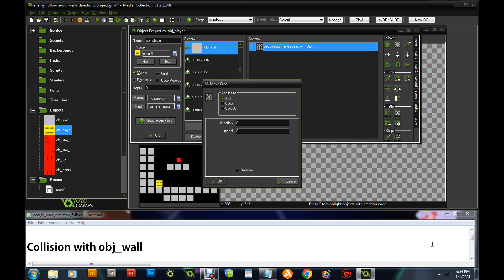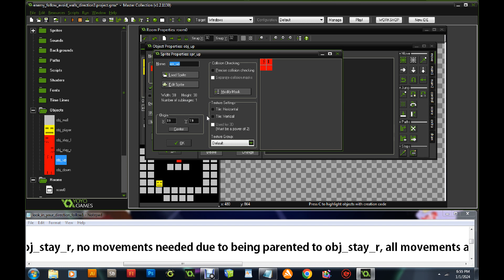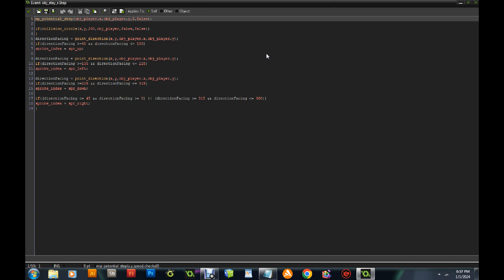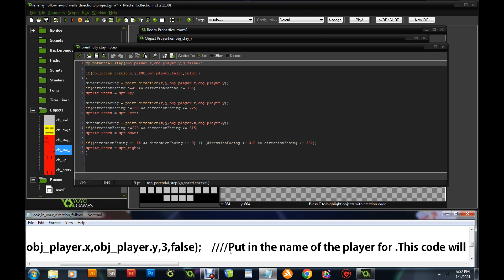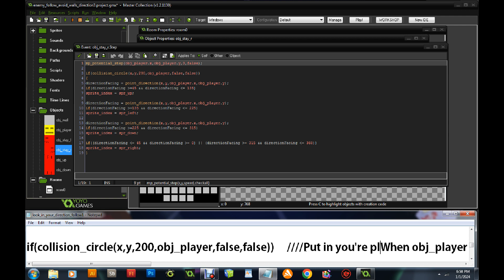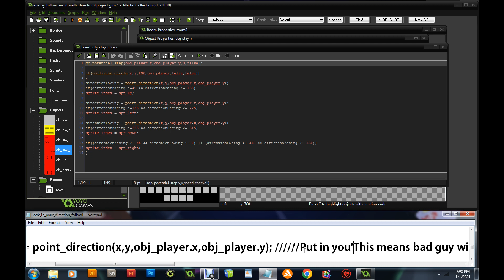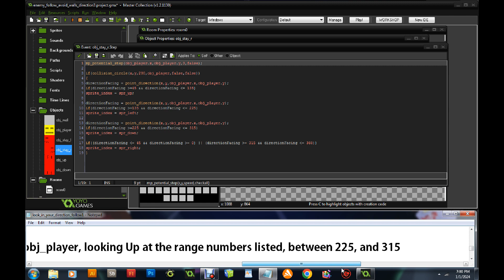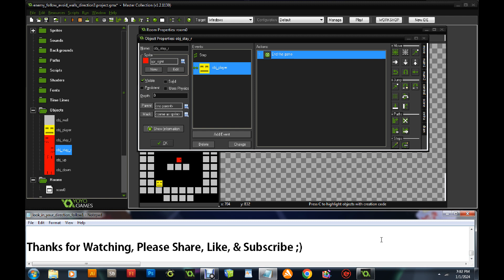GMS: Enemy Looks in the Direction of Player, & Move Toward Him?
GMS: How to Create, Pickup Item & Change Weapon Box?

GMS: How to Add a Score & Timer?

Photoshop: How to Customize Art Board, & Create Guidelines?

GMS: How to Reset you're Global Data?

GMS: Difference between Color Blend & Change Sprite & How to Use Both?

GMS: How to Hide & Show Buttons using Code?

GMS: How to Deactivate and Activate an Object, using a Controller?

GMS: A Look Back: Single Image HP Hit Counter?

GMS: A Look Back: Image Change HP Hit Counter?

GMS: A Look Back: How to Add Timer, Collect All Items to Move to the Next Room?

GMS: A Look Back: How to Save, Load Player & Score in a Room?

GMS: A Look Back: How to Move Up & Down Ladder?

GMS: A Look Back: How to Move on Stairs & Slopes?

GMS: A Look Back: How to Swim in Water?

GMS: A Look Back: How to Swing on Rope?

GMS: A Look Back: How to Move on Moving Platforms?